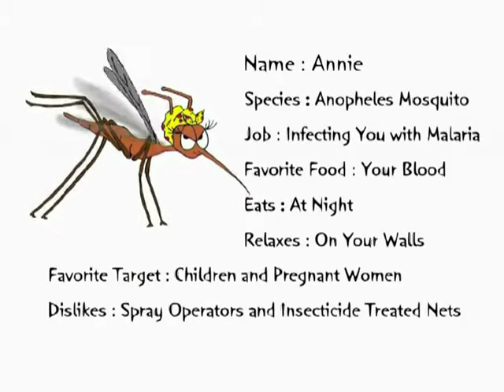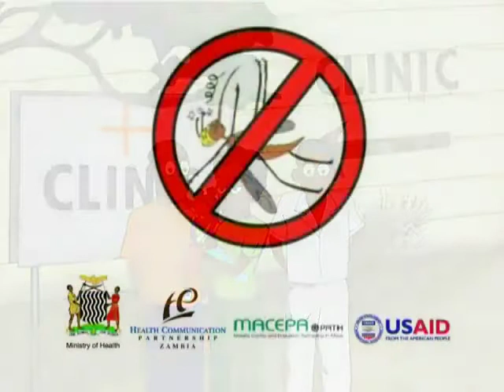Zambia: Annie Anopheles Cartoon - Intermittent Preventive Treatment (Malaria)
This video was produced by the Johns Hopkins Center for Communication Programs (CCP). We use the power of communication to help solve the world's most pressing health issues.